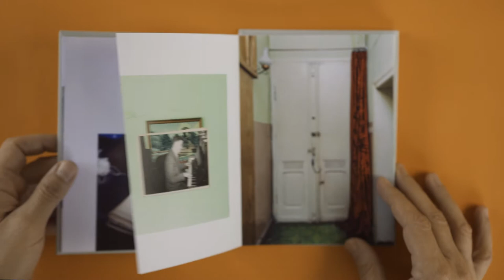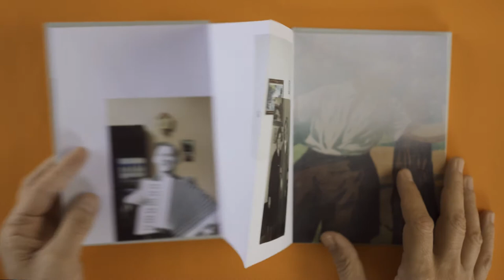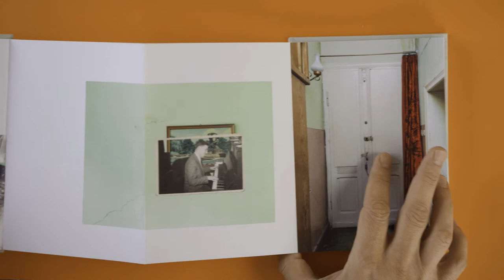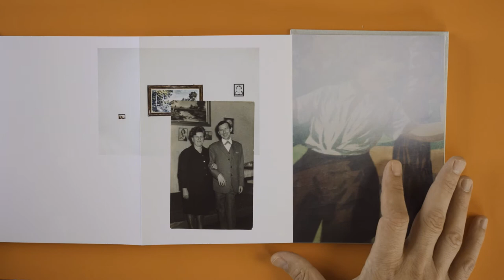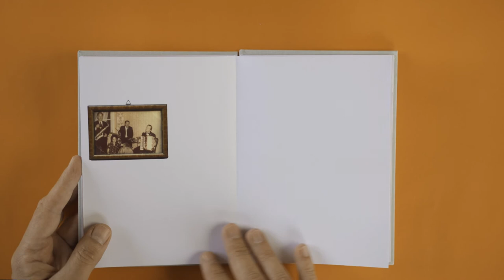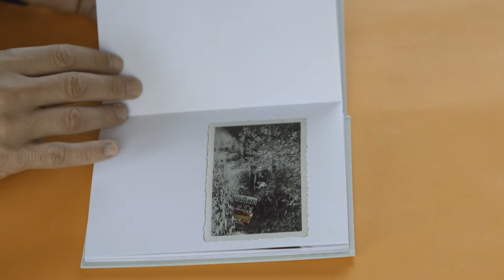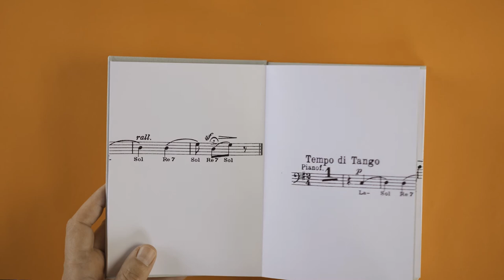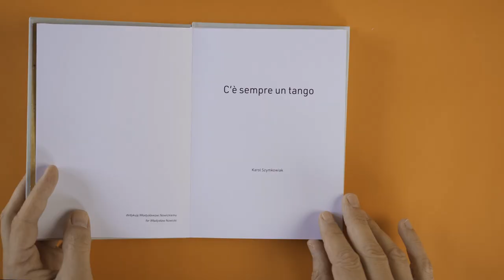Karol Szymkowiak C'E SEMPRE UN TANGO